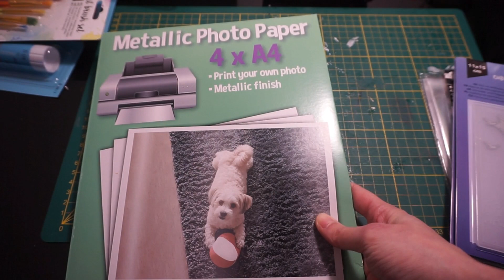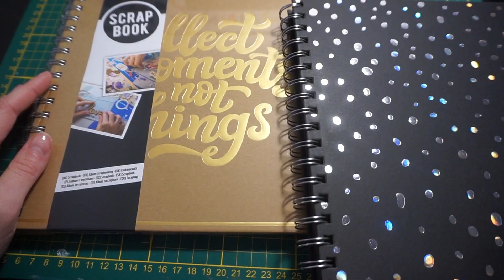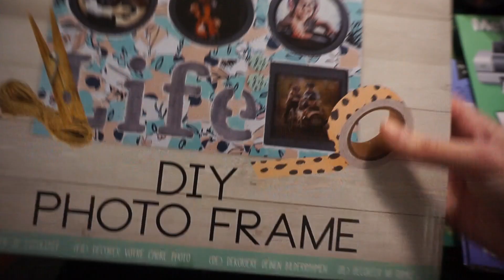#7 Haul Action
Bonjour à tous bienvenue sur ma chaine!